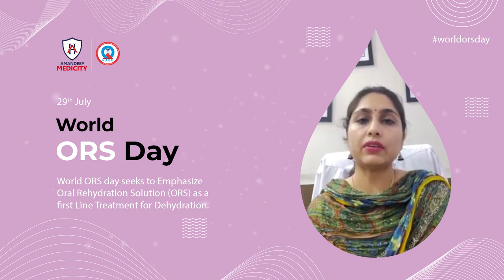WORLD ORS DAY | Message from Dr. Jaslean Arora on the occasion of World ORS Day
Every year, ORS Day is celebrated on 29 July to spread awareness about the importance of ORS in fighting against various deadly diseases